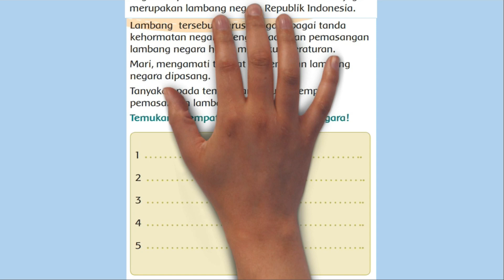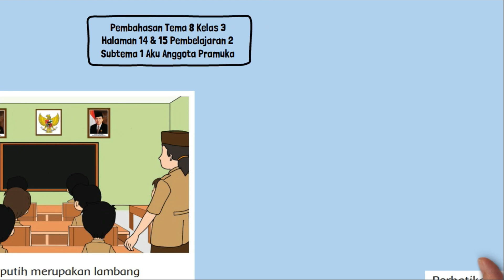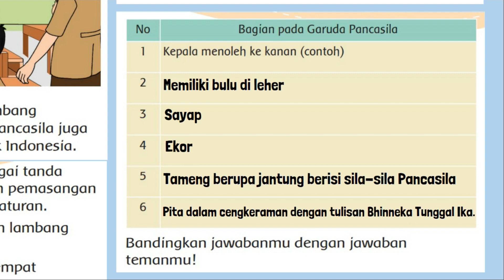Temukan 5 Tempat Dipasang Lambang Negara dan Bagian Pada Garuda Pancasila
Temukan 5 tempat dipasang lambang negara! Tuliskan hal yang kamu ketahui pada lambang negara Garuda Pancasila! Ceritakan hasil tulisanmu di depan teman-temanmu pada tabel Bagian pada Garuda Pancasila.